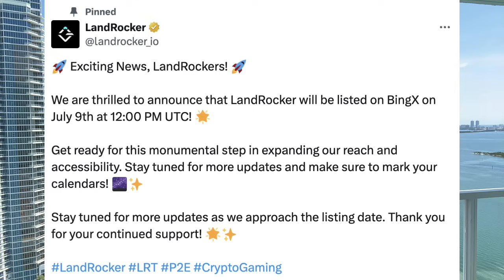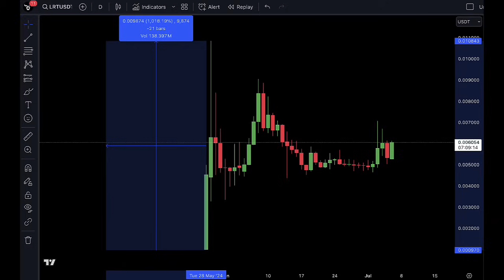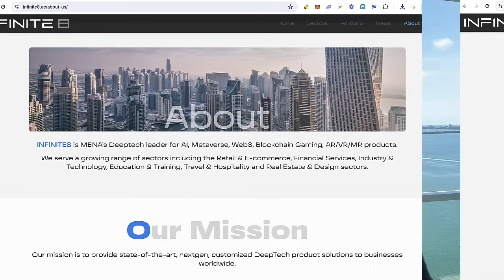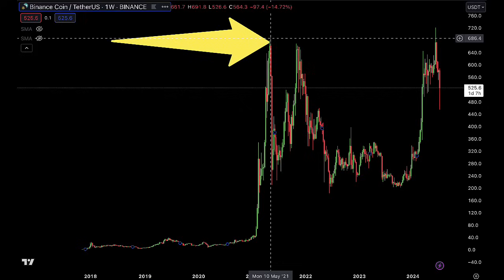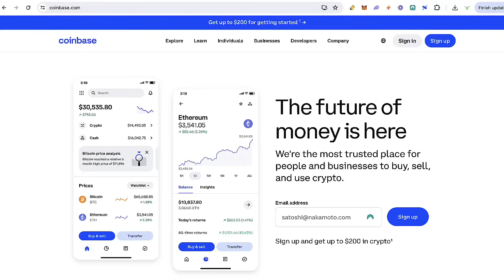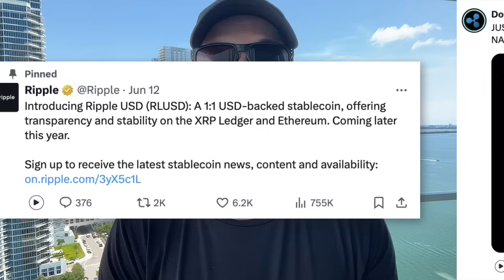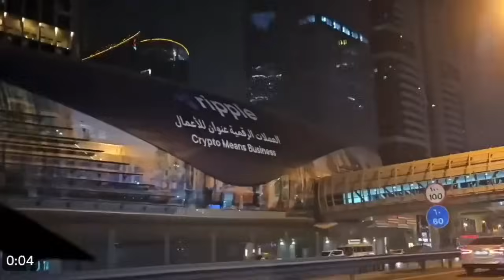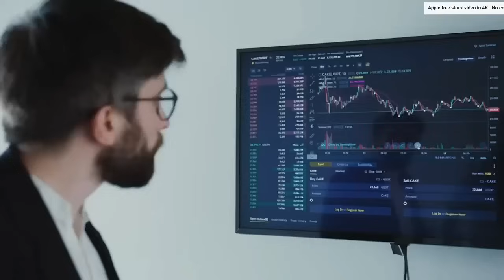🧨 Top 3 EXPLOSIVE Altcoins I’m Buying in July! (Best Crypto To Buy Now 2024)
🧨 Top 3 EXPLOSIVE Altcoins I’m Buying in July! (Best Crypto To Buy Now 2024) Get Our Underground Guidebook To Become A Crypto Millionaire

The opinions expressed in this video are not intended as investment advice. All investments and trading carry risks. Before making any financial decisions, you should conduct your own research and consult with professional financial advisors.

While we emphasize the potential of hard work and dedication, this is not a channel promoting overnight success. We stand by the values of hard work, integrity, and continuous skill development for achieving online income. By law, we cannot guarantee any results or financial outcomes from using our products, services, or any products we mention. The average individual typically sees little to no results, largely due to inaction. Any references or examples provided are real and documented, but are used strictly for illustrative purposes. We collaborate with reputable companies to provide you with high-quality products and services. Please note that some links featured in our videos may be affiliate links, meaning that if you click on them and make a purchase, we may earn a commission. This disclosure is in compliance with applicable laws and regulations regarding affiliate marketing. Your support through these links helps sustain our content creation efforts. Additionally, please be aware that The Bullrunners hold positions in some of the cryptocurrencies discussed in their videos. This is disclosed to maintain transparency and professionalism in their content delivery.

Your individual success will be influenced by a variety of factors, some of which include your background, experience, and work ethic. Cryptocurrencies, like all investments, come with risks, including potential financial losses. If you're unwilling to accept these risks, DO NOT engage in any purchases or investments mentioned in this educational video. Particularly, refrain from buying any cryptocurrencies or products mentioned herein. Viewers in the United States are advised to familiarize themselves with the rules and regulations associated with cryptocurrencies and should review official websites for guidance. Remember: results are not typical, so don't be typical. Always be proactive, informed, and, as we like to say, stay bullish!